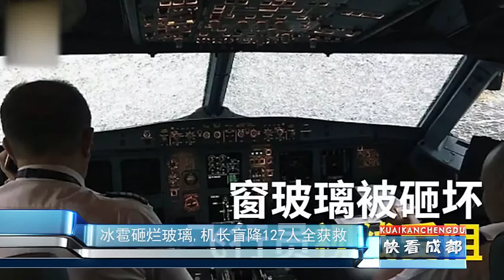冰雹砸烂玻璃,机长盲降127人全获救